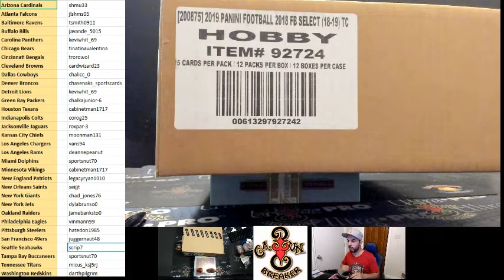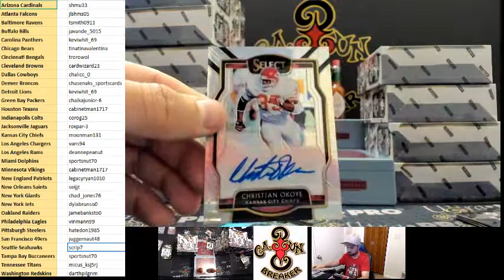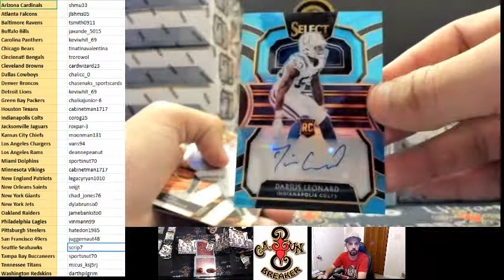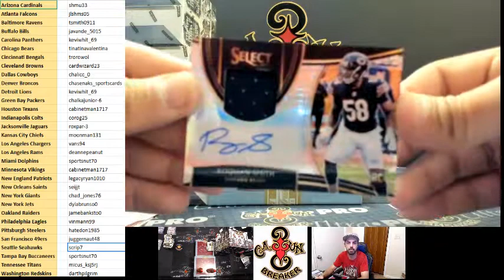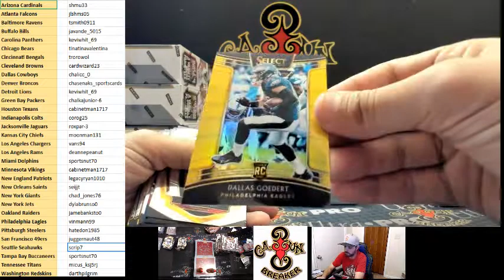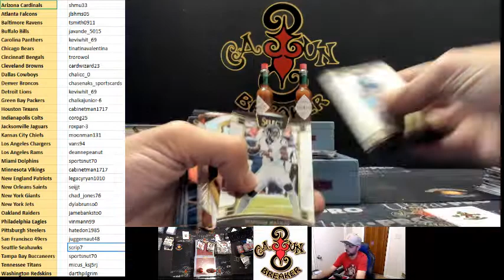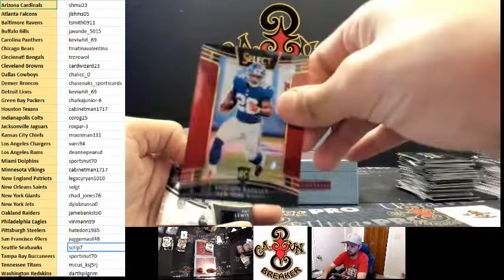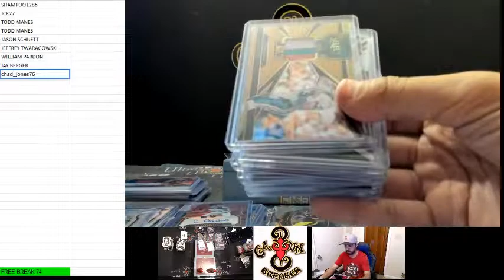CAJUNBREAKER 2018 SELECT FOOTBALL CASE(EBAY) 2-20-2019